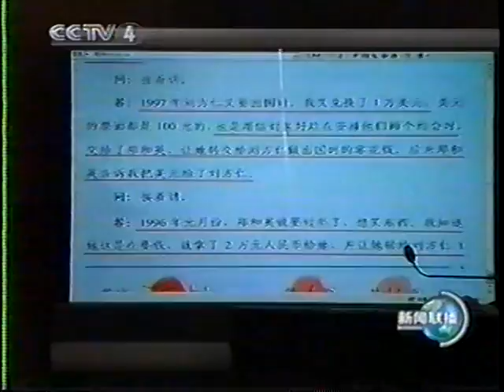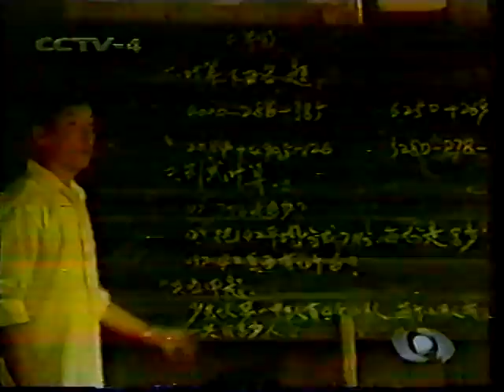2004年刘方仁受贿案 (附：1999年央视采访刘方仁）